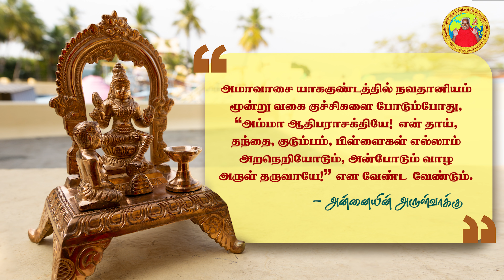17.06.2023 | அன்னையின் அருள்வாக்கு, பக்தரின் குரல்